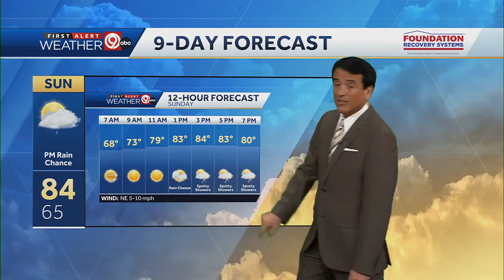Saturday PM Weather Update